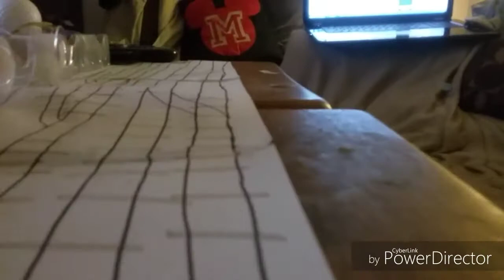Different Roblok FSM611:Timothy the ghost train...........not from the trailer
Not from the trailer  okay!!@##$@!!@